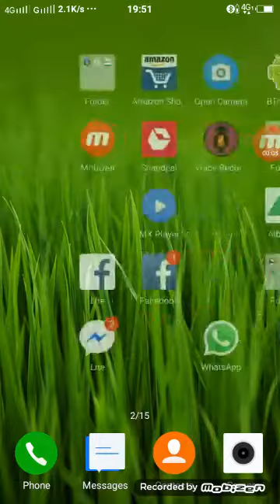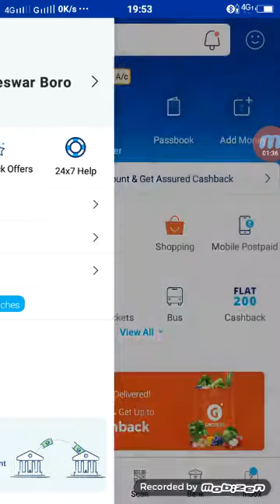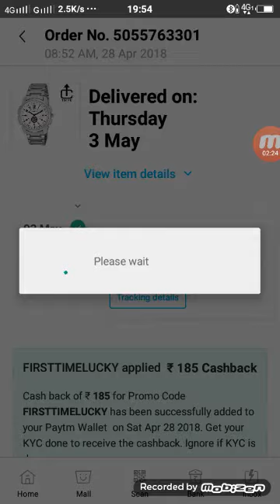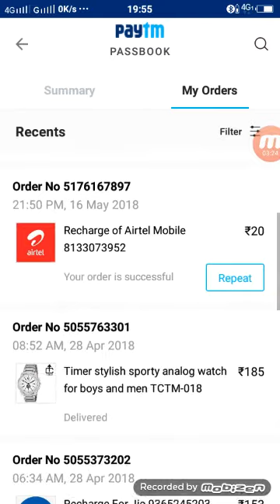How to complete paytm kyc with voter ID, |||in bodo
How to complete kyc